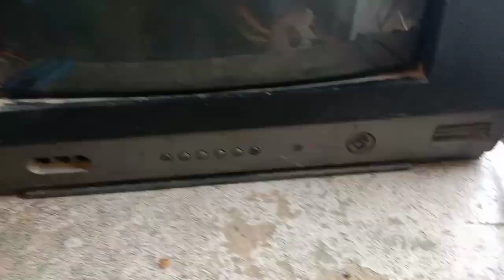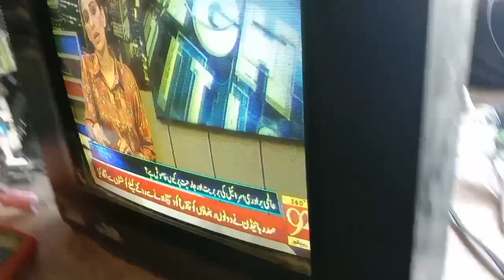Blue screen screen problem solve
crt china tv repair,blu screen problem solve khalid Electronics